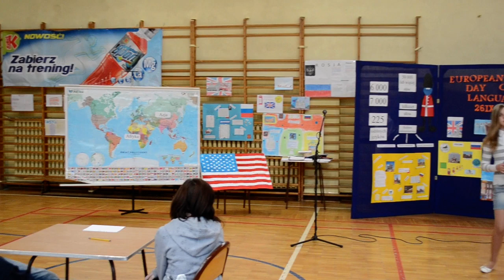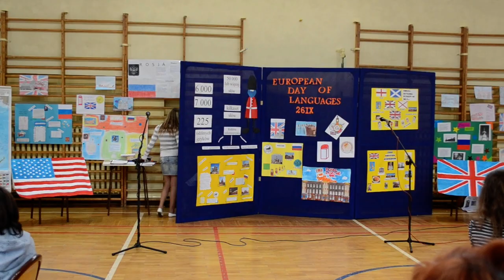DJO - piosenka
Dzień Języków Obcych - piosenka